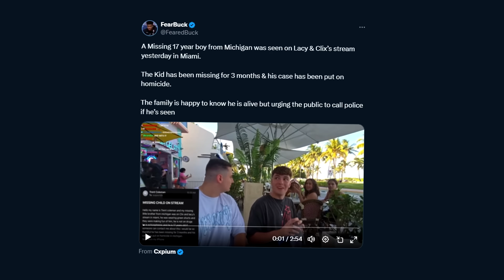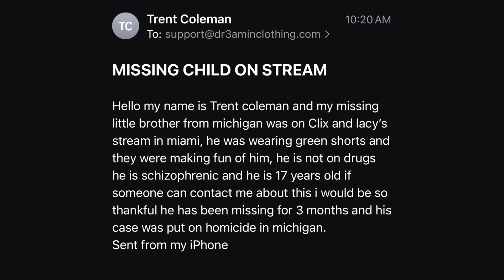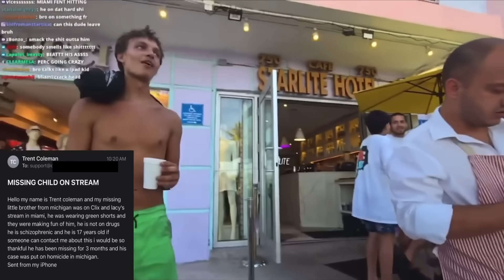Missing 17y/o Boy Found On Stream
In this video, I react to a situation that involved a missing 17y/o boy being found on Lacy & Clix' livestream. Maybe miracles do exist.

OG VID: